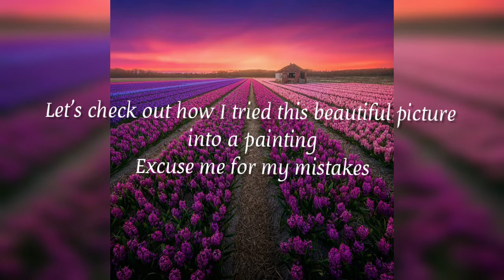Flower field acrylic painting |How I transform a photograph to painting|Time lapse video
This is a painting video of flower field with acrylic paints.

Picture reference : @albertdrosphotography

Artist:Itro & Tobu
Song: cloud 9